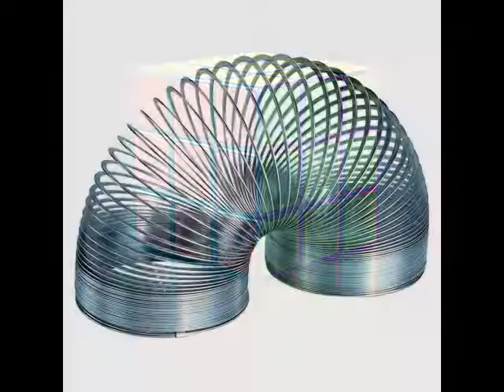Dozens of Pop Music Hits from July, 1977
Dozens of pop music hits from July, 1977 at ArtiesTimewarp.com.  Complete archives online.  Songs in this edition:  Angel In Your Arms – Hot; (Your Love Keeps Lifting Me) Higher And Higher – Rita Coolidge; You Made Me Believe In Magic – The Bay City Rollers; Best Of My Love – The Emotions; Dreams – Fleetwood Mac; Love's Grown Deep – Kenny Nolan; Handy Man – James Taylor; Knowing Me, Knowing You – Abba; (Remember The Days Of The) Old Schoolyard – Cat Stevens; I'm In You – Peter Frampton; I Just Want To Be Your Everything – Andy Gibb; You're My World – Helen Reddy; Gonna Fly Now (Theme From 'Rocky') – Bill Conti; The Killing Of Georgie (Part I & II) – Rod Stewart; Undercover Angel – Alan O'Day; Slide – Slave; Lucille – Kenny Rogers; Margaritaville – Jimmy Buffett; Got To Give It Up – Marvin Gaye; Da Doo Ron Ron – Shaun Cassidy; Looks Like We Made It – Barry Manilow; Lonely Boy – Andrew Gold; My Heart Belongs To Me – Barbra Streisand; Whatcha Gonna Do – Pablo Cruise; Do You Wanna Make Love – Peter McCann; Devil's Gun – C.J. & Co.; Threshold/Jet Airliner – The Steve Miller Band; You And Me – Alice Cooper; Easy – The Commodores; Barracuda – Heart; Just A Song Before I Go – Crosby, Stills & Nash; Feels Like The First Time – Foreigner; Life In The Fast Lane – The Eagles; High School Dance – The Sylvers; Christine Sixteen – Kiss